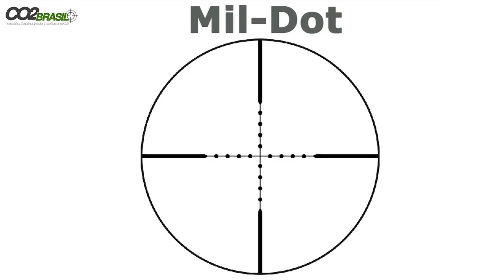Dica de compra de Luneta